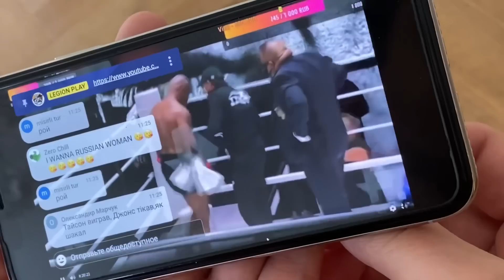V L O G M A S DAN 2 vlogovanja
Instagram Mmm _still_limited_esition